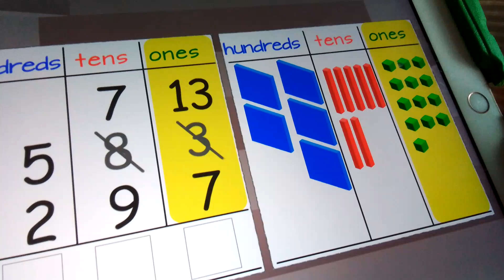23 September 2023